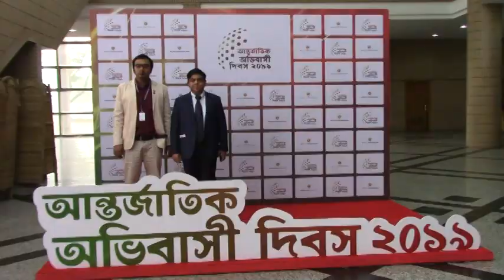CIP Award 2019 Dhaka Bangladesh , Dubai Cip List 2019